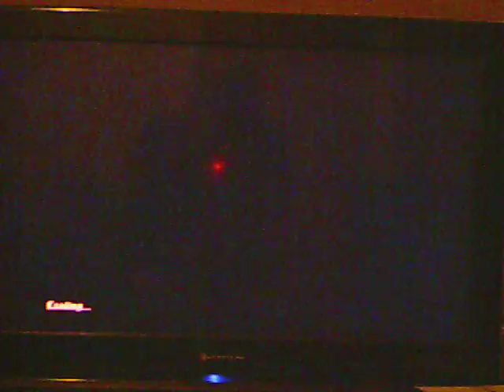castlevania lords of shadow 2 part 61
my play through of castlevania lords of shadow 2 part 61